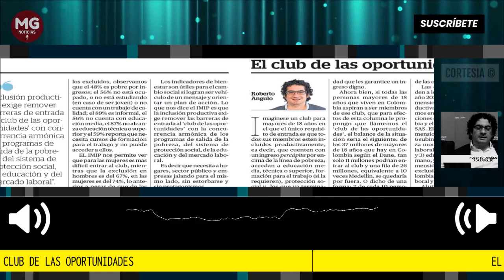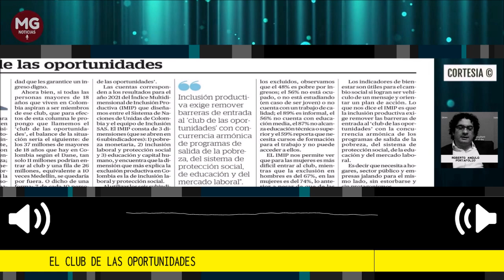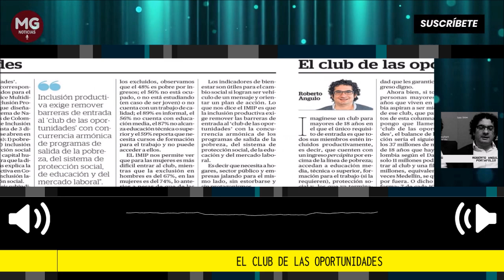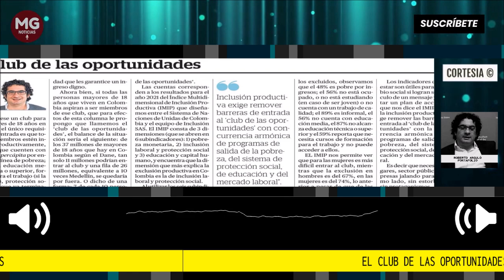EL CLUB DE LAS OPORTUNIDADES 🎙️ Columna Roberto Angulo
EL IMIP nos permite ver que para las mujeres es más difícil entrar al club, mientras que la exclusión en hombres es del 67%, en las mujeres es del 74%, lo anterior a pesar de que de las mujeres tienen más capital humano que los hombres.
columna Roberto Angulo para Portafolio